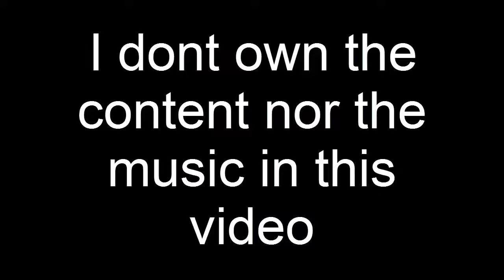Just Dance. No Money 💰